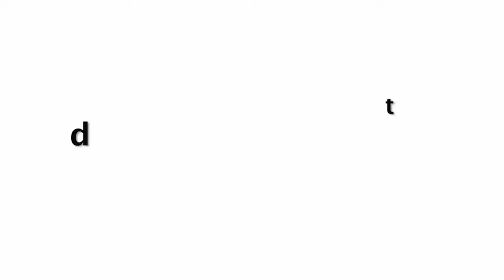Viral Video | Sidharth Shukla FAN Emoti0nal Breakdown Crying In front Of Media